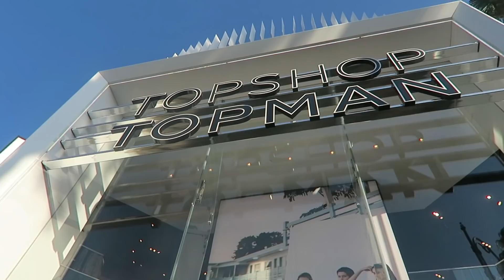SHOPPING DAY A LOS ANGELES! w/ Ma soeur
★Coucou tout le monde, j'espère que vous allez bien, je reviens aujourd'hui avec la troisième vidéo de la série Daily Vlog à LA pendant 4 jours avec ma soeuuuuuur!!★

655 000♡